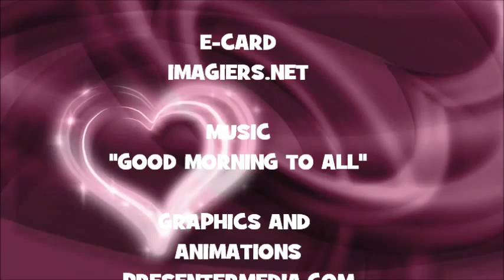¡FELIZ CUMPLEAÑOS ELAINA!